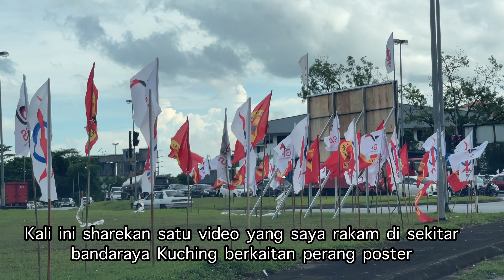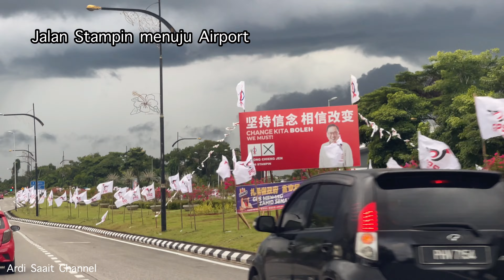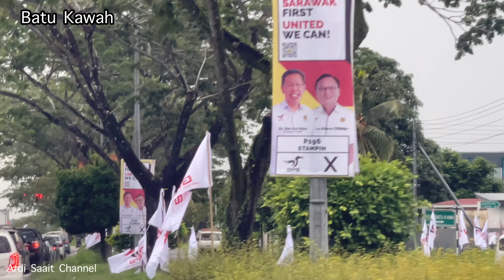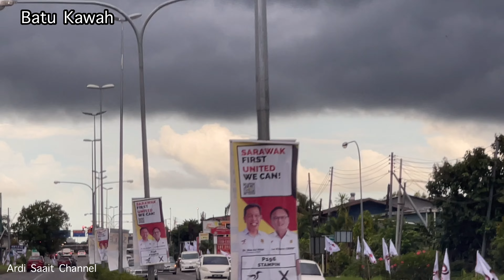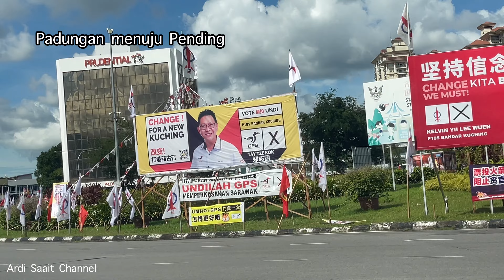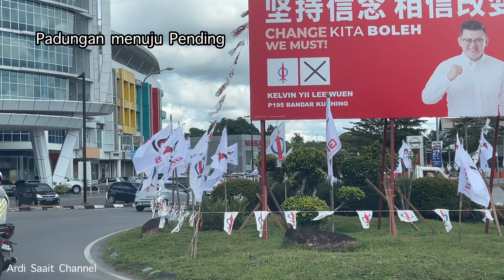Perang Poster PRU-15 (pilihanraya Umum) di Kuching Sarawak #2022